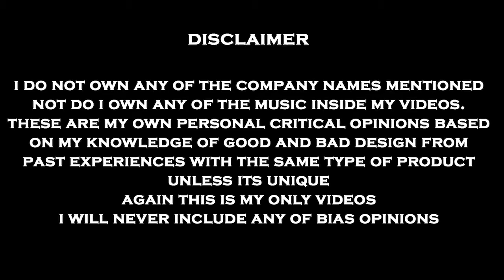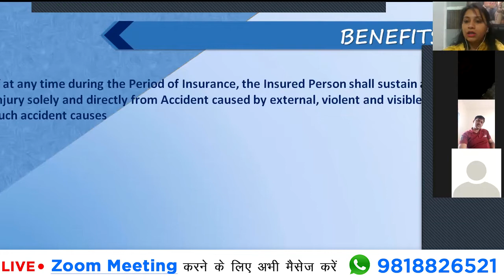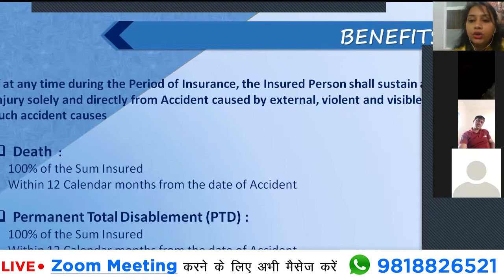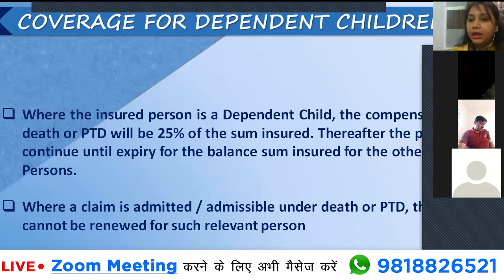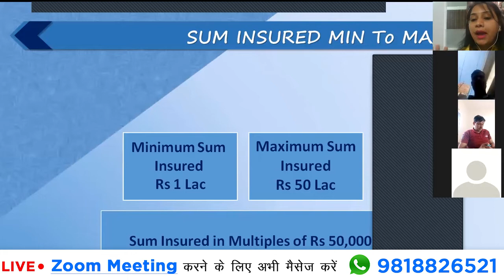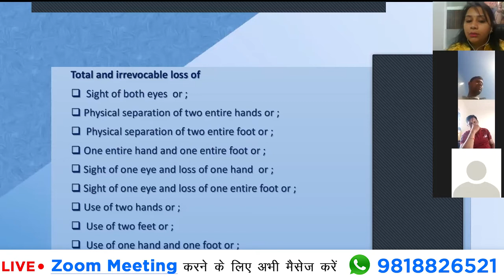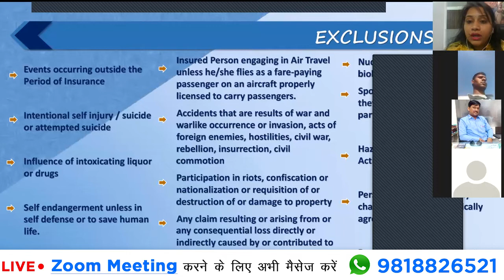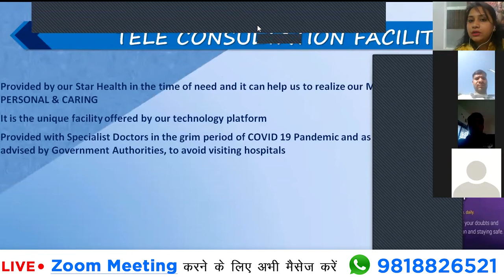Family Accidental Health Insurance | Star Agent Training | Zoom Meeting | Policy Bhandar | Yogendra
Family Accidental Health Insurance | Star Agent Training | Zoom Meeting | Policy Bhandar | Yogendra Verma

Any Query

Visit Us

Social Media